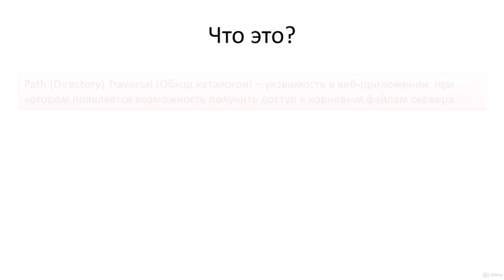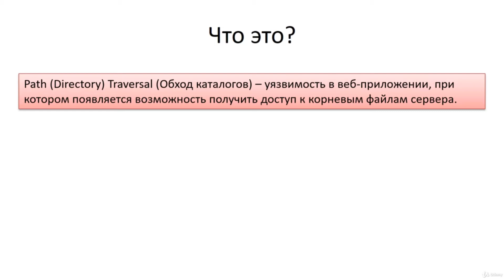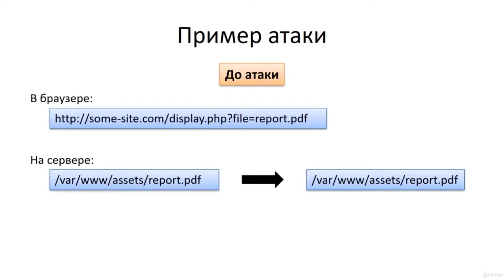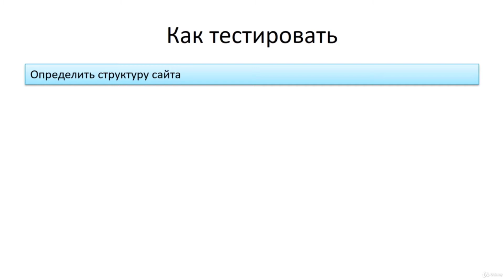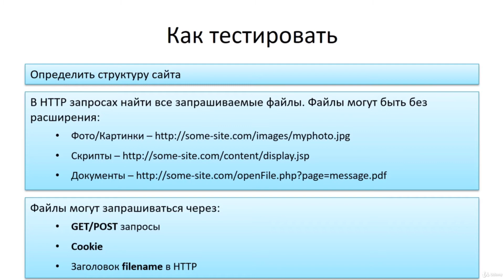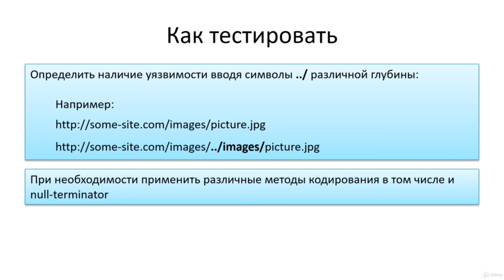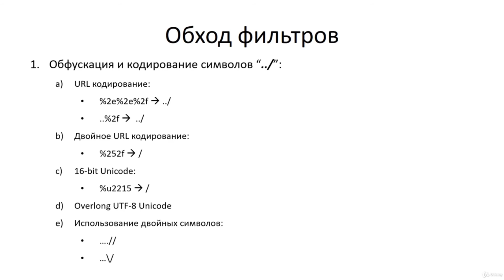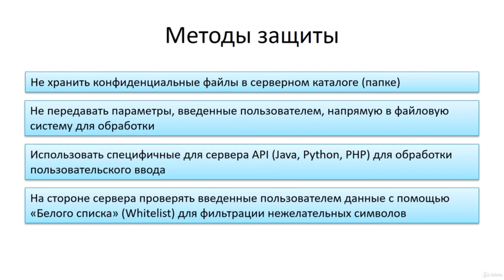17. Теоретические основы Path traversal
Материал предоставлен в исключительно ознакомительных целях.
Автор канала никакую ответственность за совершенные Вами действия не несет.
Все действия вы выполняете на свой страх и риск.

Если вас интересует сфера информационной безопасности,то данный курс точно для вас!
Вы изучите:
Основы языка SQL.
Различные методы тестирования
Сканирование объекта такими программами, как Burp Suite и ZAP Proxy.
Программу SQLMap для более детального тестирования